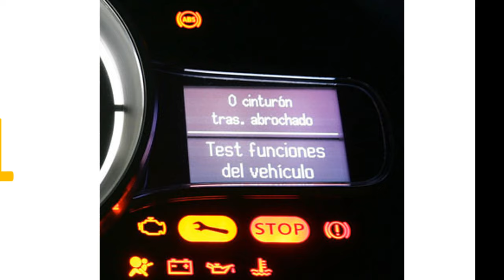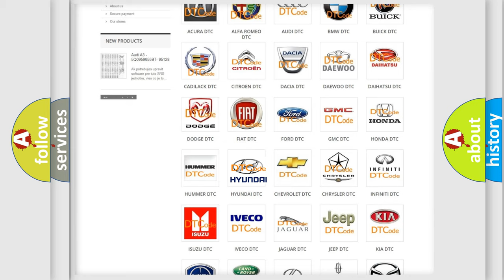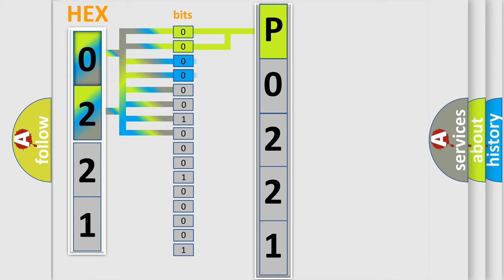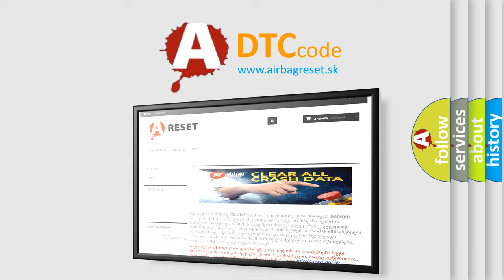DTC Hyundai P0221 Short Explanation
Contents:
0:21 Basic DTC analysis according to OBD2 protocol standard.
1:48 Insight into programming
2:58 A diagnostically understandable description of the Diagnostic Trouble Code
3:05 Basic error definition

Make:
Hyundai
Code:
P0221
Definition:
Passenger Seat Belt Buckle Sensor Performance Problem
Description:
The voltage of seat belt buckle sensor circuit is out of specification for specified time.
Cause:
Sensor